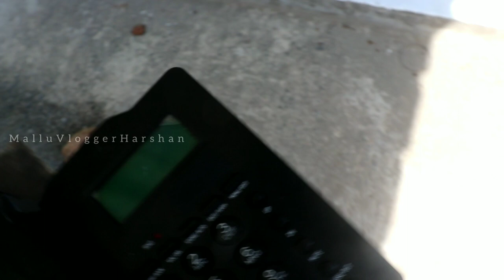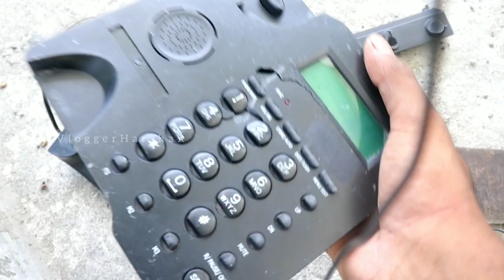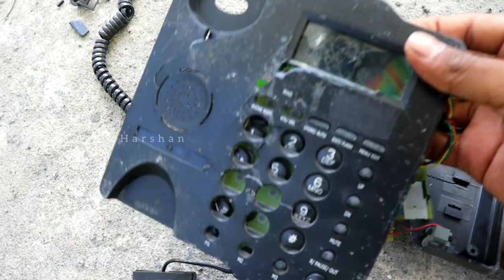ആവേശം കേറി വീട്ടിലെ ഫോൺ വെട്ടിപ്പൊളിച്ചതാ.. | പക്ഷെ....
Its in entertainment video
just for fun

My GADGETS ;-

Mic = BOYA

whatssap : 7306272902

SocialMedia